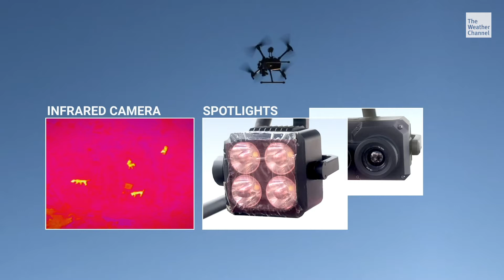Infrared drone animal rescue Douglas Thron koalas, cats, dogs, pets, wildlife Weather Channel story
Weather Channel story about Douglas Thron the pioneer of infrared drone animal rescues. He has rescued countless animals with his infrared drone from koalas to cats and dogs. It is his hope that these infrared drones will one day soon be used in all natural disasters to find animals in need of rescue.